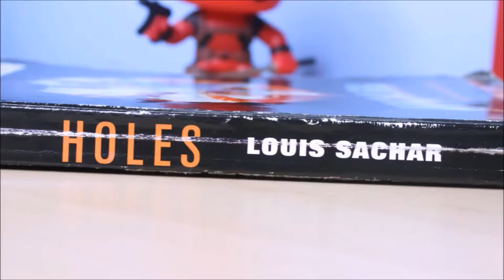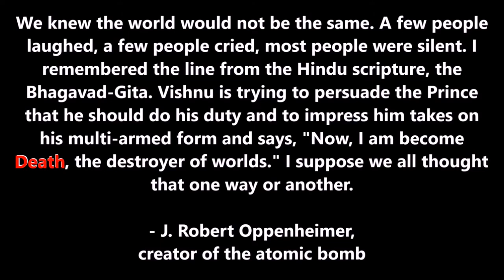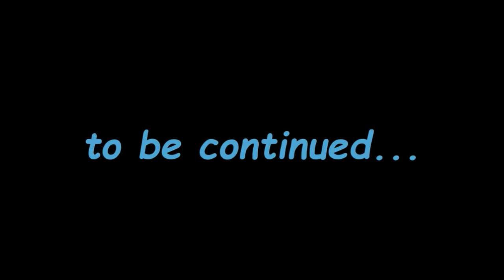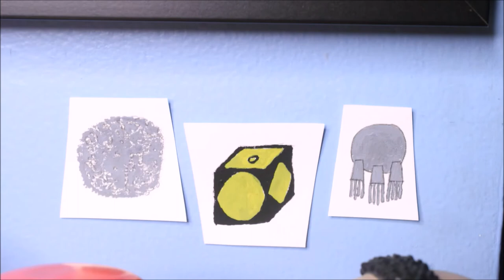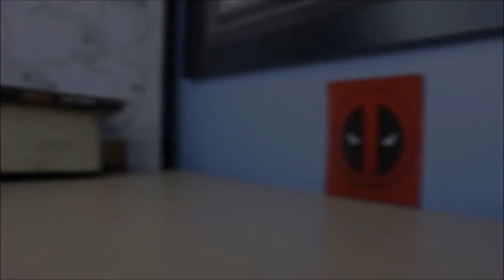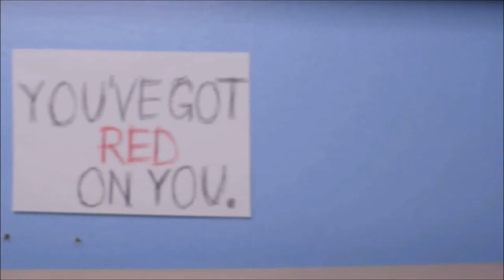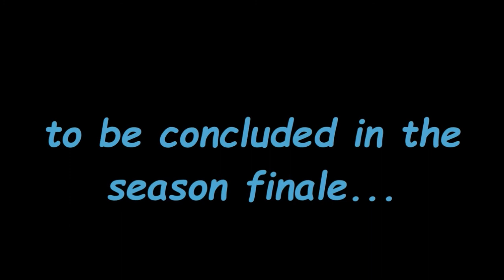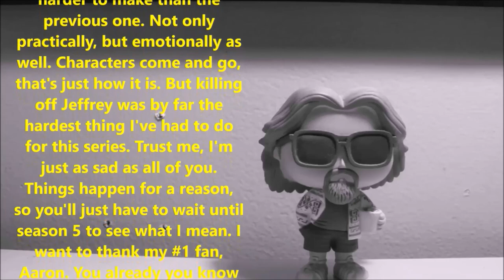Funko Street - Season 4 Commentary